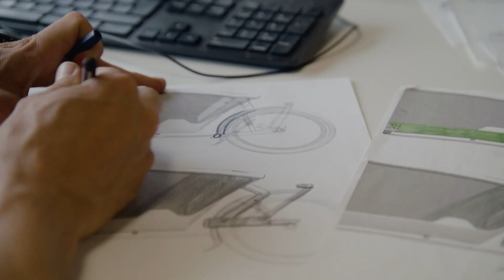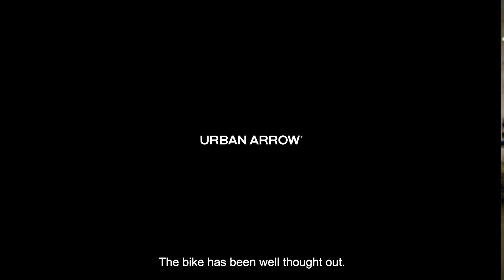A DECADE OF CARGO BIKES TRAILER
Urban Arrow has been around for 10 years. And we’re not letting that occasion pass unmarked.
Over the past decade Urban Arrow and its electric cargo bikes have expanded the market from a Dutch niche to a European playing field. It is thanks to you, our community and dealers, that Urban Arrow has been able to grow into what it is now: the strongest player in ‘smart urban mobility’.

In order to mark that, Urban Arrow is going big with ‘A Decade of Cargo Bikes’: our birthday celebration where we are putting our products, dealers and community in the spotlight.

After launching our Anniversary book, we've also created a special anniversary series; A DECADE OF CARGO BIKES SERIES. Episodes include stories from our team, our community, business owners and dealers from all around the world.

Tune in for a weekly episode of the series